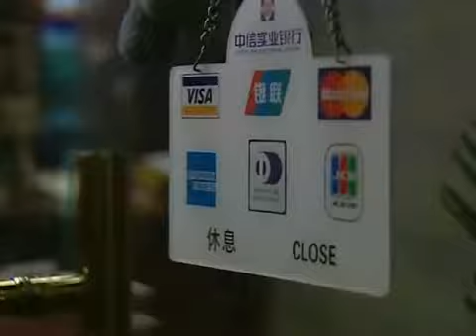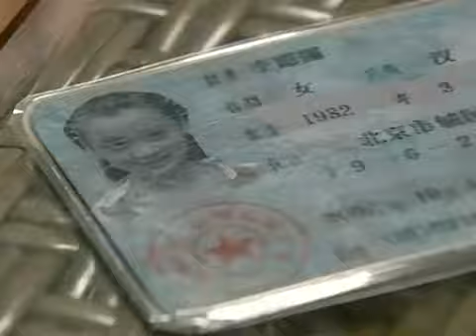奋斗 露露向华子解释女人需要的稳定、安全感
仅供参考
截取自电视剧奋斗28集17分多到23分多。